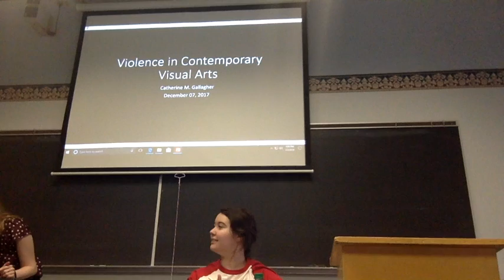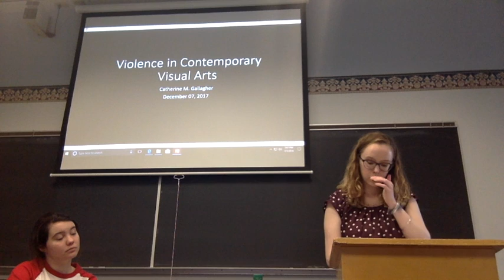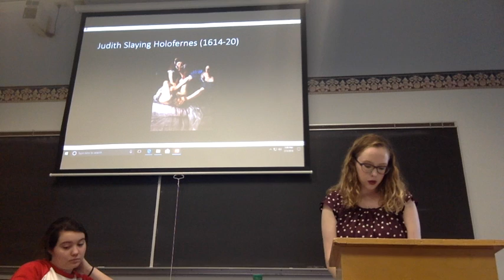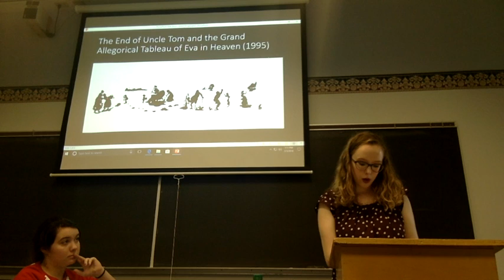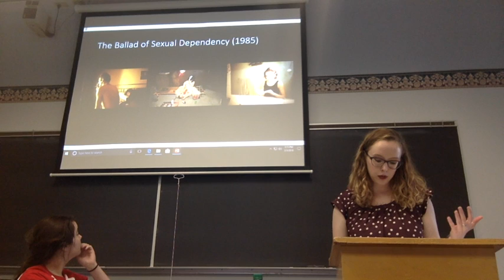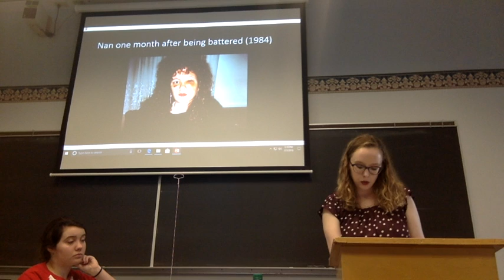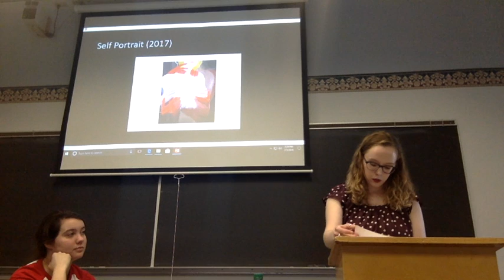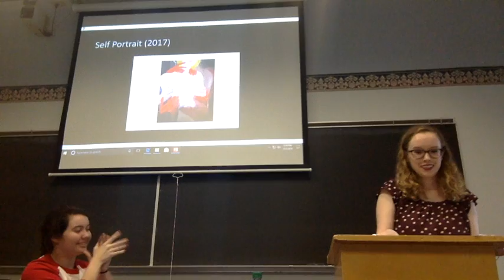2018 Otterbein Humanities Conference - Catherine M. Gallagher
Art & Art History major Catherine M. Gallagher's presentation on "Violence in Contemporary Visual Arts"  at Otterbein University's Humanities Conference on Feb 3, 2018.